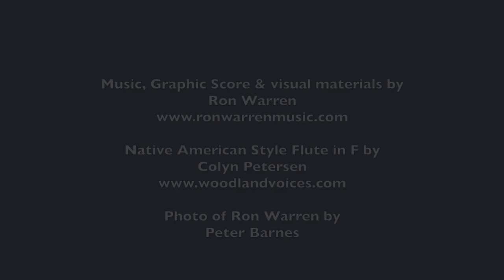Evocative Native American Flute Solo! A 7 minute Chill Pill Inspired by basking Gator photo!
This is the third in a series of brand new music pieces, each celebrating the encounters I had with different animals and plants during a single lunar month here in central Florida. The big encounter for this particular month was with a large gator who had found a nice warm patch of sunlight. Perfect for basking. Gators can chill for quite a while when they find the right spot. This track makes for a nice 7 minute chill if you need one.

The starting point for each piece of music was one or more photos taken with my iPhone as a kind of visual diary. They are not intended to be "perfect" nature photos. They are sketches to help music come out, really.

Each piece eventually became represented as a Graphic Score that can be played by any musician or group of musicians. Of course, my first go at it is on solo Native Flute. This video actually will show you a bit of how the "score" for this piece evolved, from original photo to cropped black and white version to final version.

You can hear more of my music right here on my channel, on YouTube Music and on your other favorite streaming sites (Spotify, Rhapsody, Amazon, iTunes, etc). Look for Ron Warren or Aura Surey

Here's a link to one of my YouTube videos on Native American Flute playing